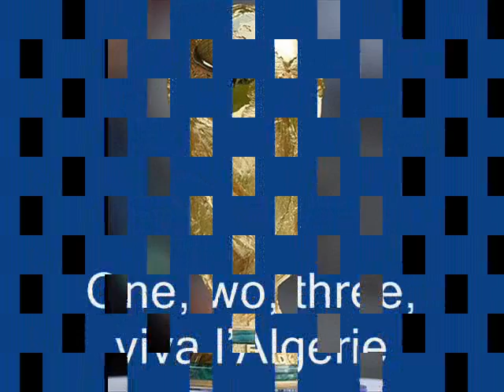1One 2two 3three viva l'Algérie.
NASSIM  LE  GUERRIER   1 One 2two 3 three,  viva  l'Algérie